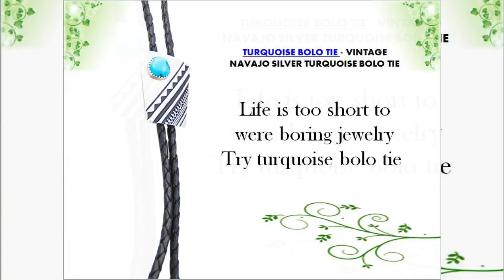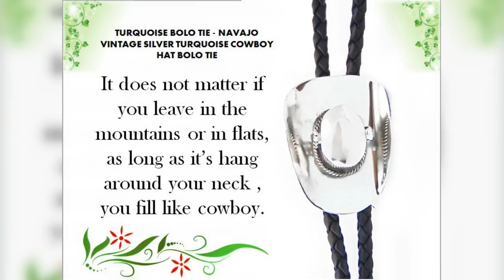The Latest Trend In Turquoise Bolo Tie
Buy our elegant, gorgeous and classic Turquoise Bolo Ties. Turquoise and sterling silver are the two most common bolo ties elements.